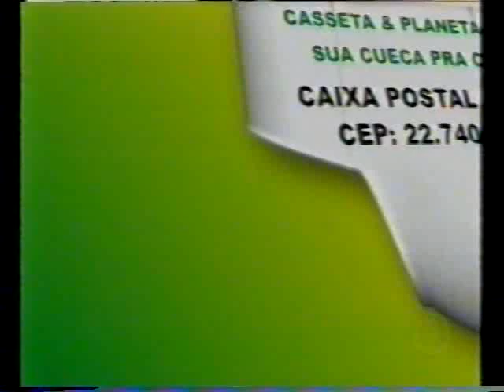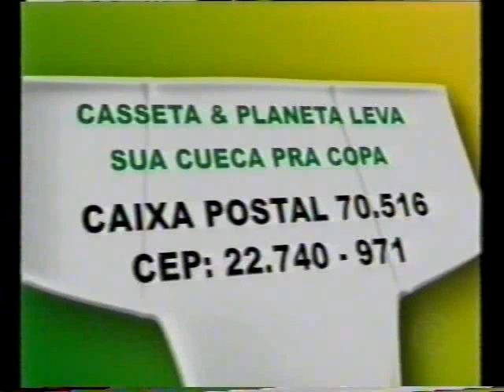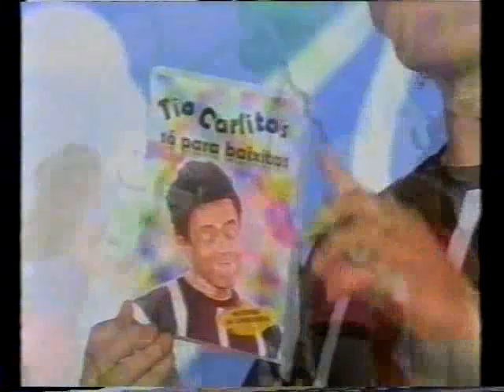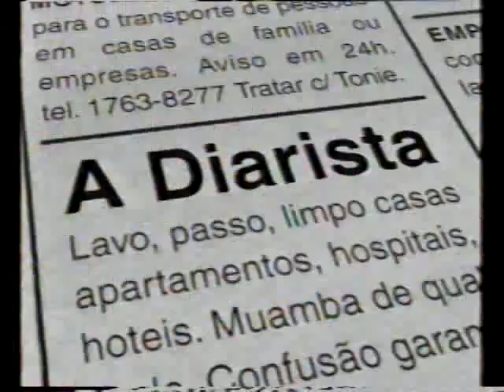Casseta e Planeta - 30/05/2006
Casseta de 30/05/2006 INCOMPLETO.